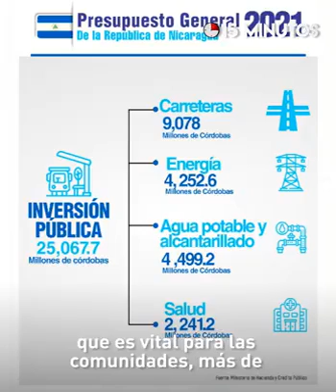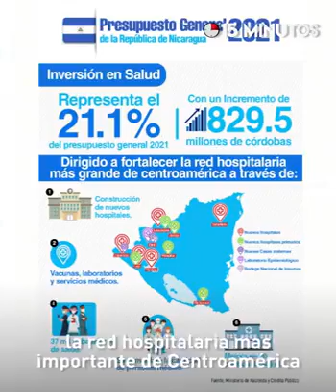Presupuesto para el Pueblo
Ministro expone que la inversión Social es muy importante en nuestro presupuesto Nacional.